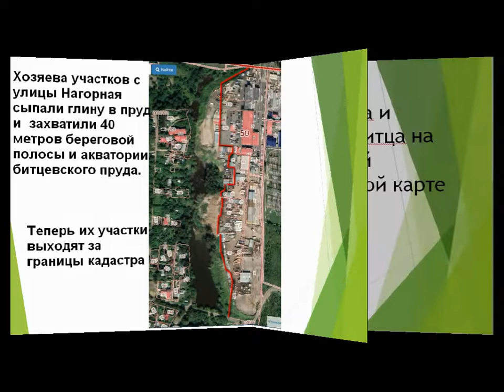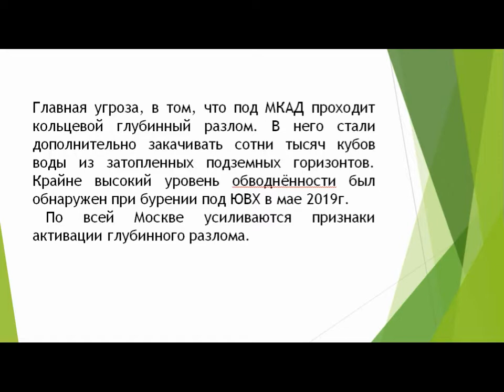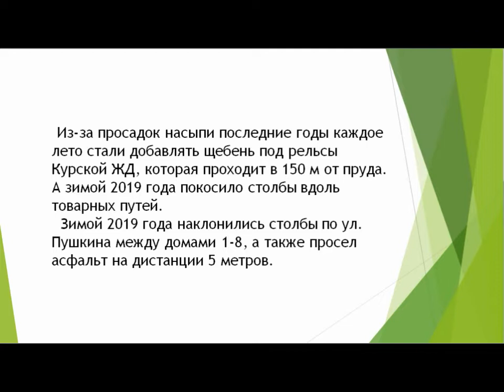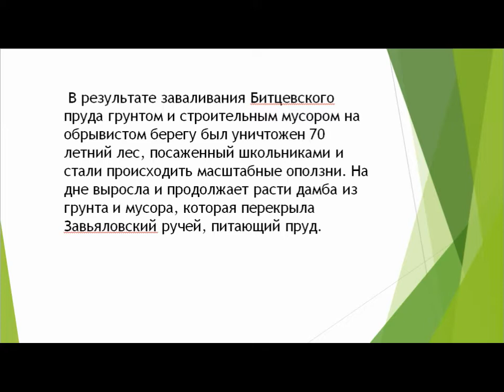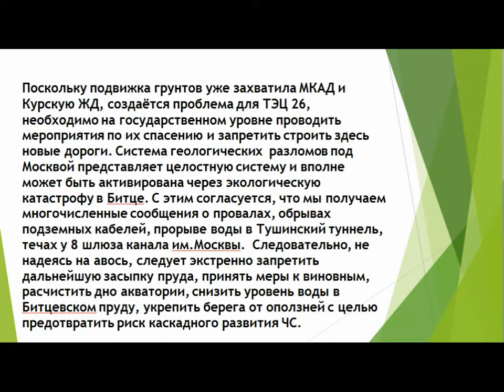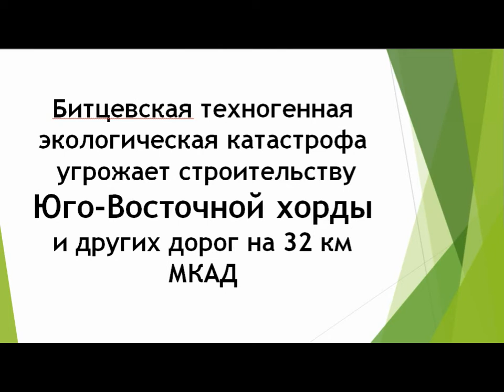Экологическая катастрофа на МКАД. пос.Битца.(environmental disaster ) 2020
environmental disaster of the Moscow ring road Bitsa
  На 32 км МКАД в районе платформы Битца развивается провал площадью 10 га. Под землю уходит кусочек Курской ЖД, МКАД, улица пос.Битца. Причины раскрываются в видеоролике.